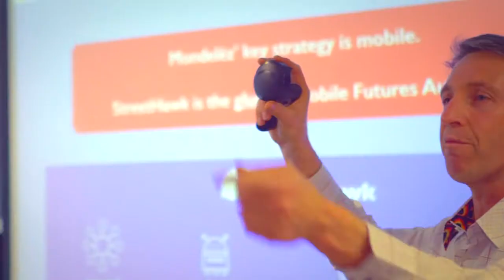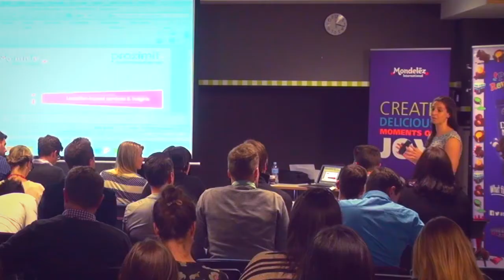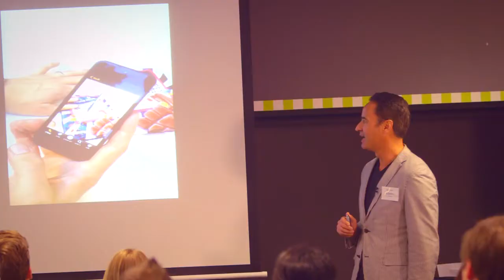Mobile Futures Australia Pitch Day - Episode 2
Take a look behind the scenes of Mobile Futures Pitch Day at Mondelez headquarters in Melbourne on July 2nd and 3rd 2014. We invited 13 mobile start-ups to pitch to an audience of shopper and brand marketers to show how their technology can solve the participating brands' in-store challenges.